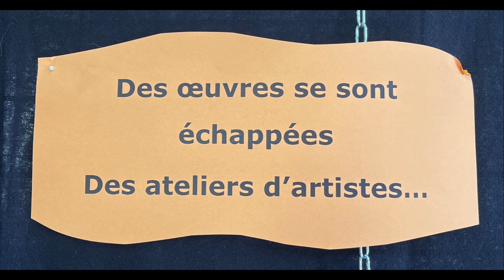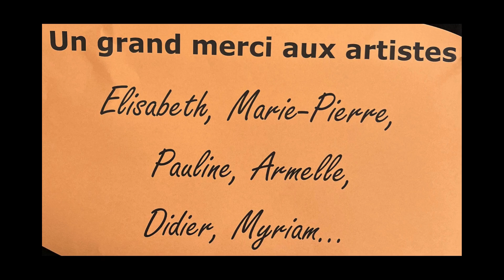Faites de l'art 2024 à Menucourt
Un rendez-vous artistique de la ville de Menucourt cette année autour du thème "Racines"